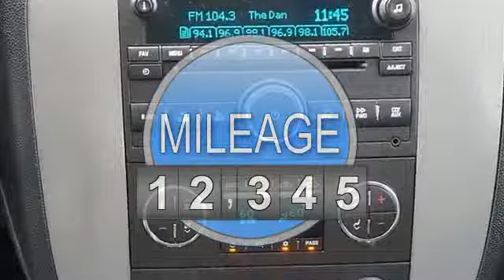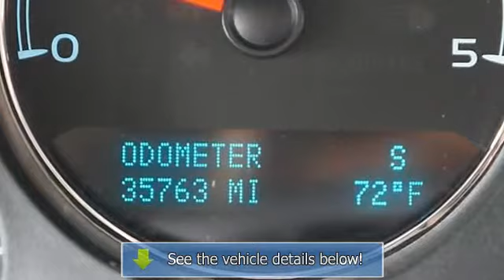2012 GMC Sierra 3500HD - Markley Motors - Fort Collins, CO 80525 - G4041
Markley Motors
3401 S College Ave

For Sale: 2012 GMC Sierra 3500HD
VIN: 1GT424E87CF201719
Engine: Duramax 6.6L V8 Turbo Diesel
Drivetrain: Four Wheel Drive
Transmission: Automatic
Mileage: 35,726
Color: Summit White (exterior) Ebony (interior)

Features:
Unbeatable Price! 4 Wheel Drive! Crew Cab! Imagine yourself behind the wheel of this attractive Two Thousand Twelve GMC Sierra 3500HD. Visibility from the driver's seat is especially important when piloting a truck of this size, and this 3500HD SLT provides commanding views ahead, yet still allows you to see all the lower-riding cars around you. brbrFor More Information Regarding This Vehicle Please Call . Thank You For Choosing MARKLEY MOTORS. We Look Forward To EARNING Your Business!